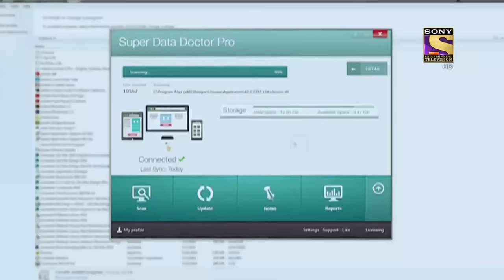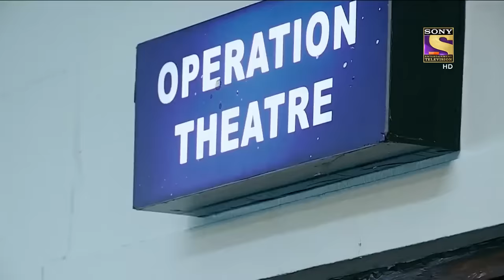इलाज़ की खोज - Part 2 | Crime Patrol | क्राइम पेट्रोल | सतर्क रहे